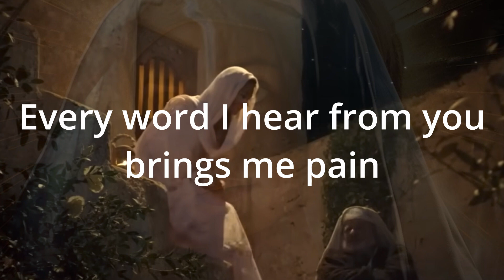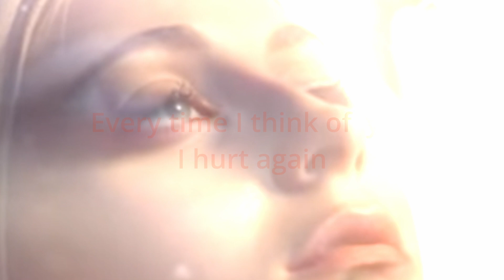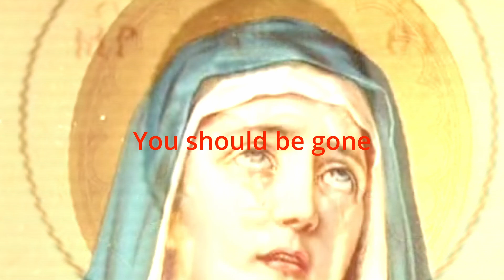Mary, Mary, Mary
A video a about a woman named Mary that ended a relationship with her man, but keeps calling him back.  The video was made with images of the Virgin Mary.